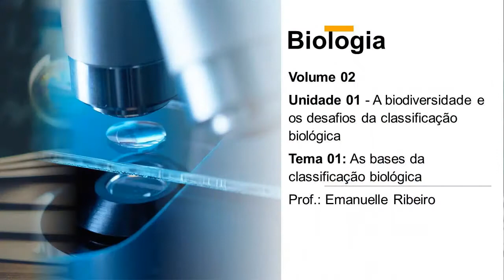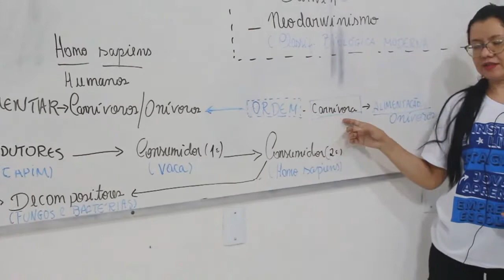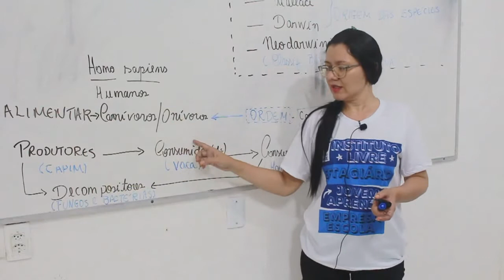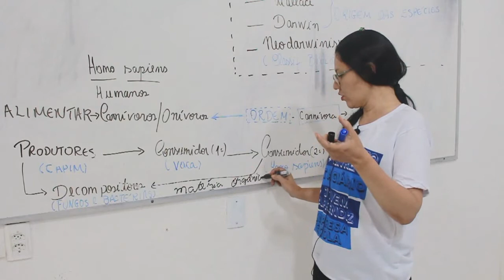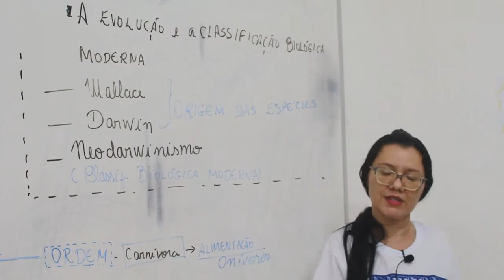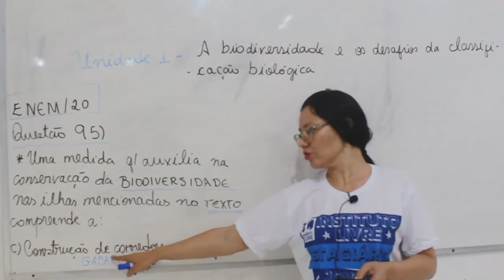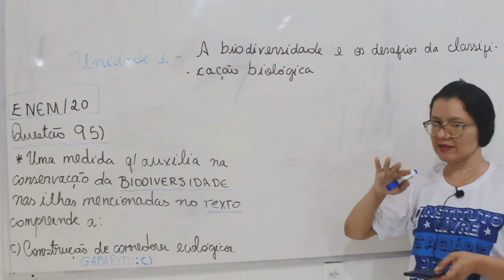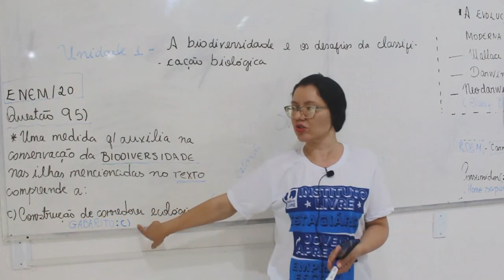UNID 01 - TEMA 01 - A organização celular dos seres vivos